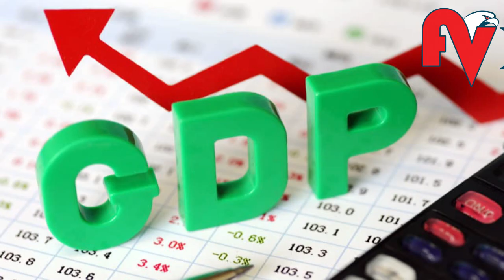റിപ്പോ നിരക്കില്‍ മാറ്റമില്ലെന്ന് റിസര്‍വ് ബാങ്ക് ധനനയ പ്രഖ്യാപനം l Reserve Bank of India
റിസര്‍വ് ബാങ്ക് ധനനയം പ്രഖ്യാപിച്ചു. റിപ്പോ നിരക്ക് മാറ്റമില്ലാതെ, 4 ശതമാനത്തില്‍ തന്നെ നിലനിര്‍ത്താന്‍ റിസര്‍വ് ബാങ്ക് ധനനയ സമിതി തീരുമാനിച്ചതായി റിസര്‍വ് ബാങ്ക് ഗവര്‍ണര്‍ ശക്തികാന്ത ദാസ് പറഞ്ഞു. ആഗോള സാമ്പത്തിക പ്രവര്‍ത്തനം ദുര്‍ബലമായി തുടരുകയാണെന്ന് ശക്തികാന്ത ദാസ് പറഞ്ഞു. എന്നാല്‍ ആഗോള ധനവിപണിയില്‍ നേരിയ മുന്നേറ്റമുണ്ടെന്നും അദ്ദേഹം പറഞ്ഞു. കൊറോണ വൈറസ് പൊട്ടിപ്പുറപ്പെട്ടതു മുതല്‍ ആഭ്യന്തര ഭക്ഷ്യവിലക്കയറ്റം സമ്പദ്വ്യവസ്ഥയിലുടനീളം ഉയര്‍ന്നുവെന്നും അദ്ദേഹം കൂട്ടിച്ചേര്‍ത്തു.